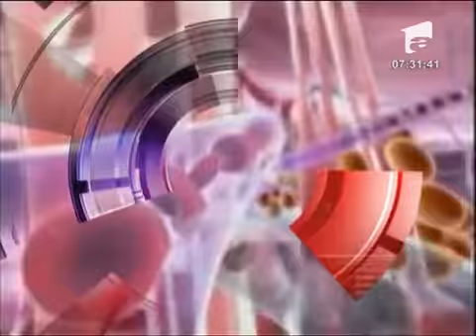Cum luptam impotriva celulitei 7 APRILIE 2011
Celulita este cosmarul fiecarei femei Nu trebuie sa fie asa insa. Cu putina perseverenta si o dieta sanatoasa puteti scapa de ea. N-o spun eu ci medicii.